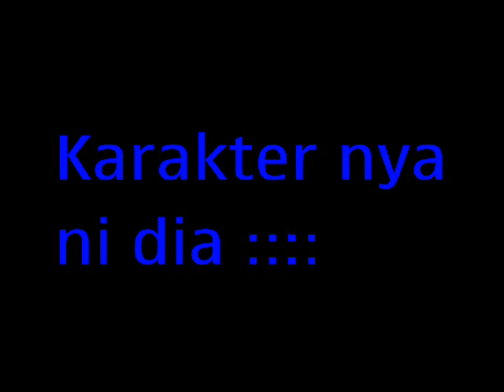My Lost Saga Character list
Jika kamu mempunyai Id lost saga tolong invite AnDikaSiMafia102 atau langsung chat tiap hari sabtu atau minggu